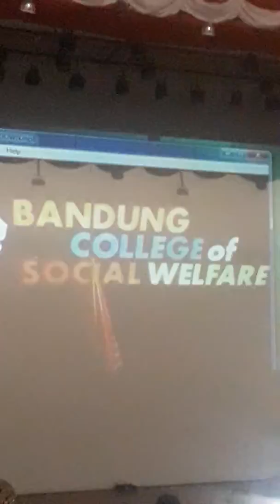Poltekesos vs STKS